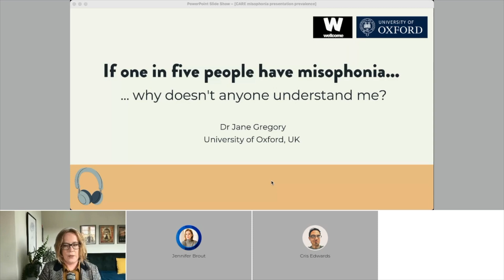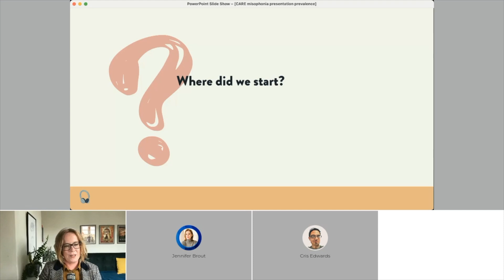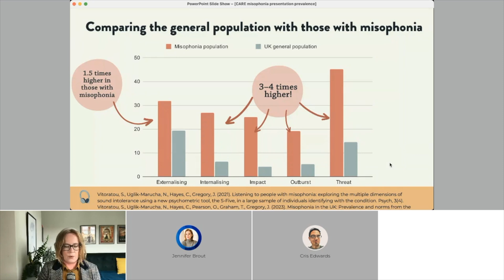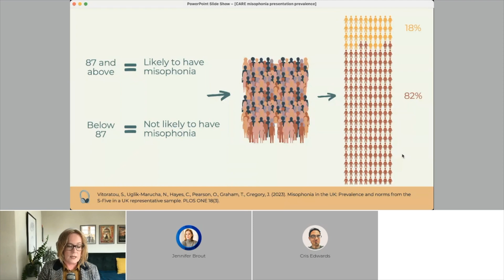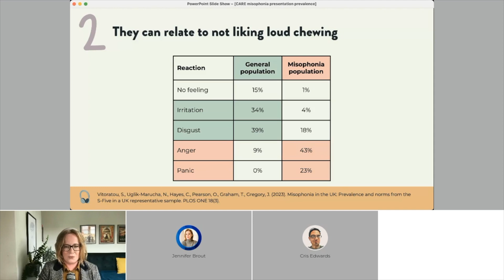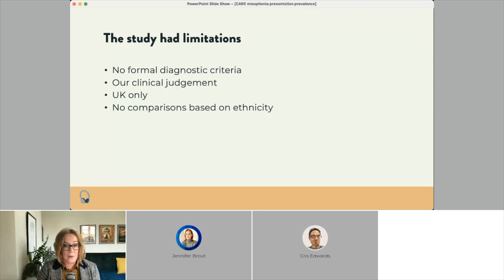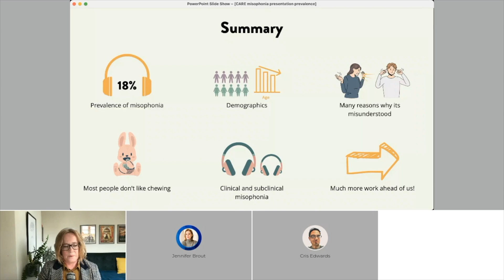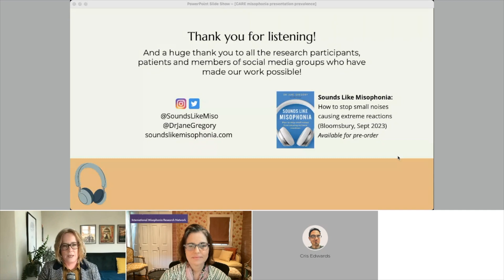CARE for Misophonia Day • Prevalence of Misophonia: Dr. Jane Gregory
Dr. Gregory will share the latest information on the prevalence of misophonia.

Papers Referenced:

• Misophonia in the UK: Prevalence and norms from the S-Five in a UK representative sample [March 2023] by Silia Vitoratou, Chloe Hayes, Nora Uglik-Marucha, Oliver Pearson, Tom Graham, and Jane Gregory [PlosOne]

Host: Dr. Jennifer Brout, International Misophonia Research Network

The event is made possible through the generous support of The REAM Foundation and anonymous donors to the Duke Center for Misophonia and Emotion Regulation [CMER].